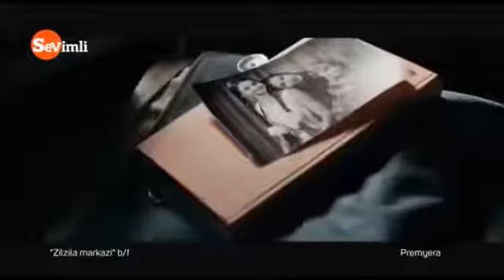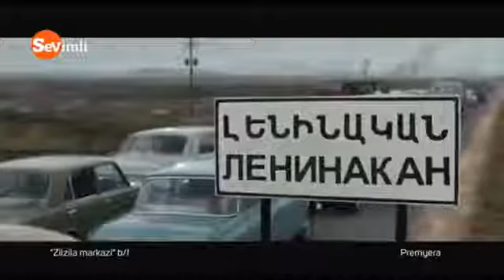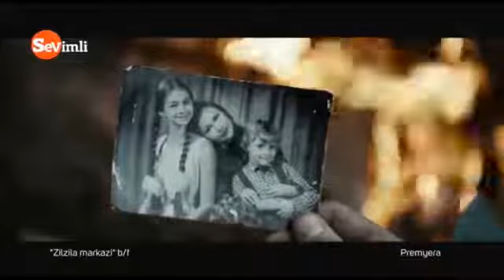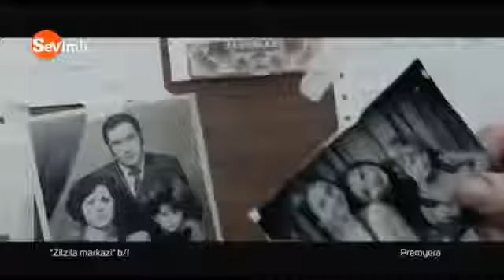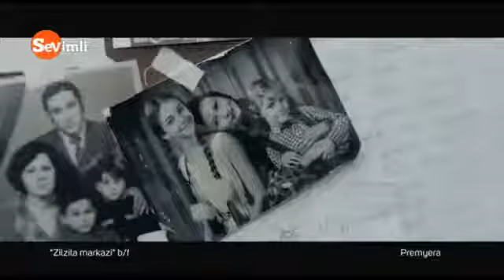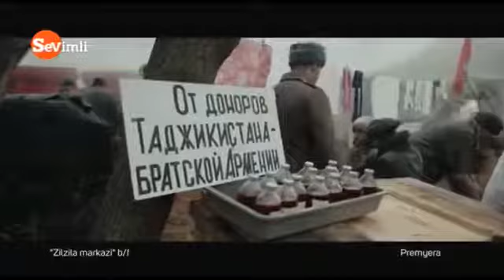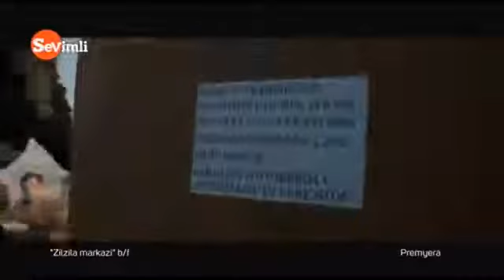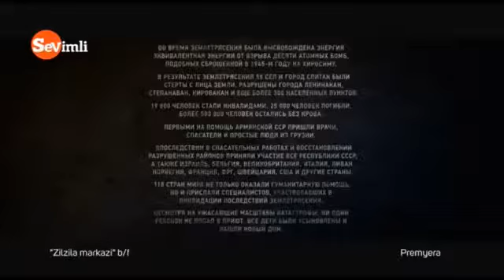Tarjima kino uzbek tilida o'zbek tilida film horijiy film uzbek tilida yaxshi jangari film xorijiy